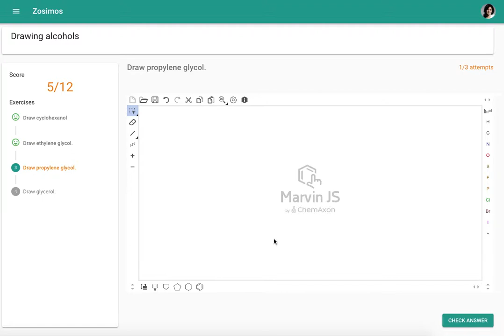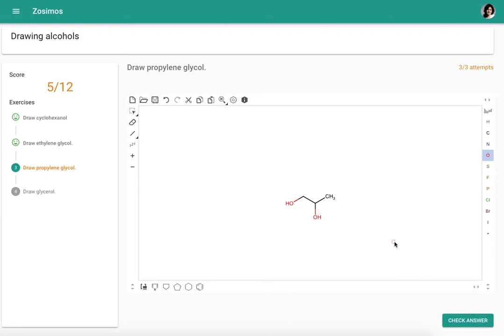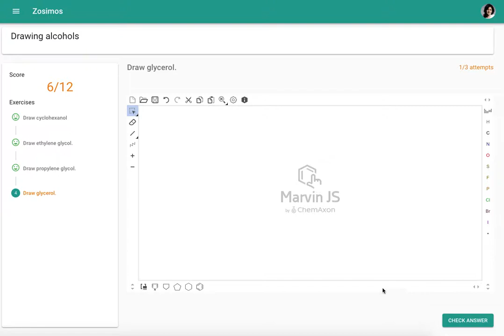Zosimos Learning: Online chemistry education - practicing on a study set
The video introduces ChemAxon's online education software, called Zosimos (named after an ancient Greek alchemist). The video will demonstrate how a student can search and select a study set out of the uploaded materials. The practicing gives immediate evaluation about the performance of the student.

Based on the results on the virtual test, Zosimos is able to offer a virtual coach service to improve chemistry knowledge. This is explained in the following video

Zosimos is available as a web application on desktops and tablets!